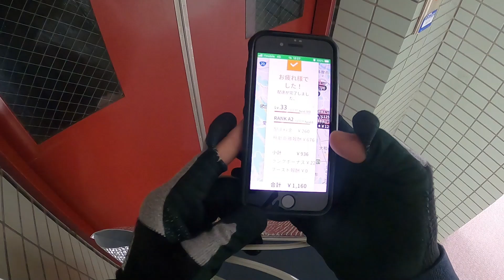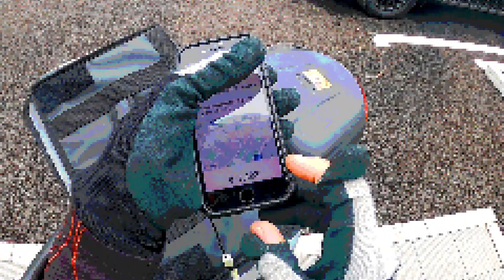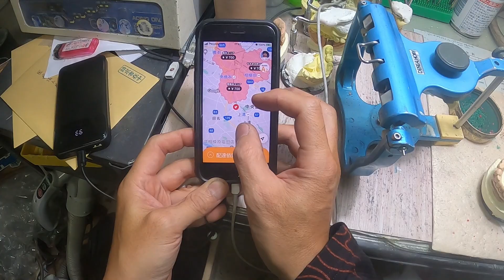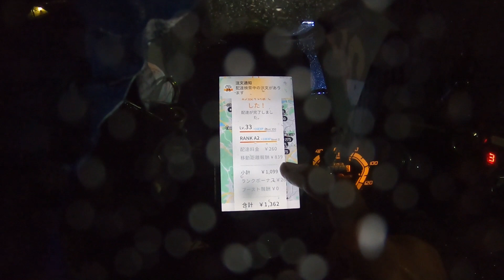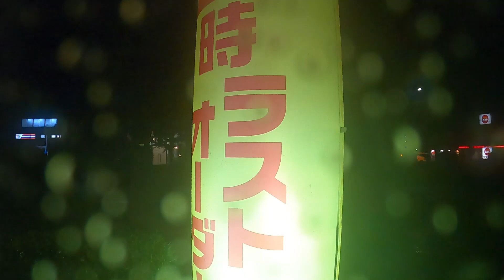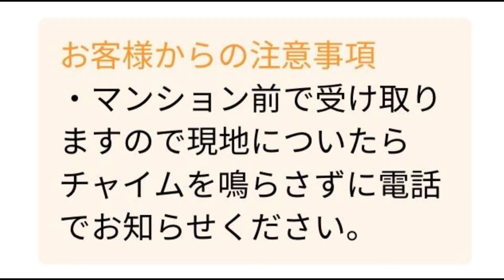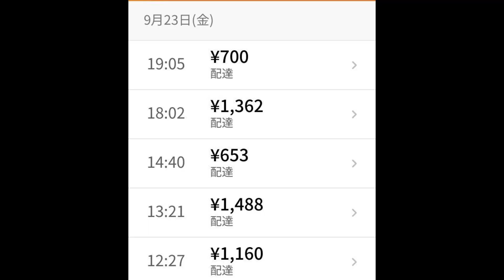秋分の日 雨のmenu配達 廃棄案件もついに・・。相模原 橋本 南大沢 多摩ニュータウン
2022年9月23日秋分の日
お天気が良くないので遊びにも行けずこんな日にやることはmenu
配達です！橋本　相模原　多摩ニュータウンエリア